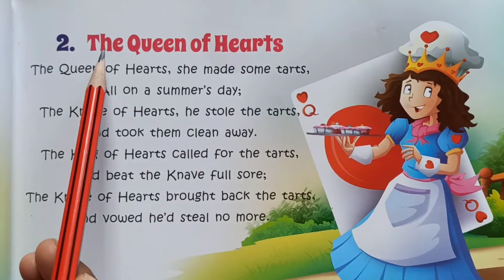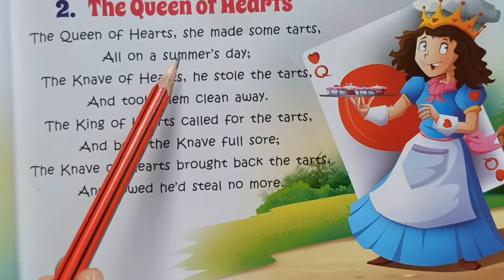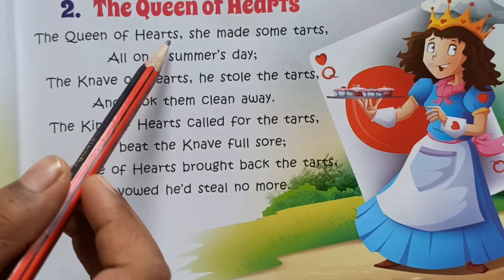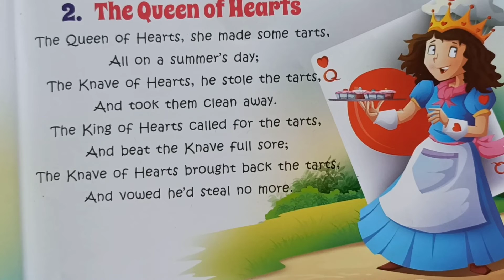The Queen 👑 of Hearts| Common Rhymes| Songs & Poems | JrKg | SrKg | Lkg |कॉमन राइम्स बच्चों के लिए